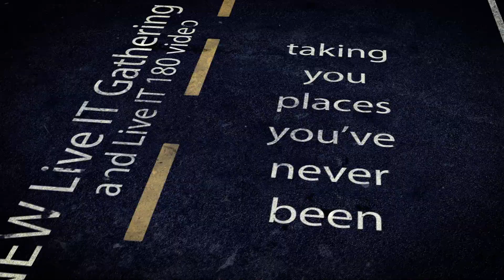"AMAZING MIRACLES" Live IT Episode 35 [ MassImpact.us ]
If you've been blessed, please join us in being a blessing. We are a Christian family-driven, non-profit organization, 100% dependent upon your generous support. (Thank you!).

We are grateful to these Faith in Business Friends
FAITH IN BUSINESS FRIENDS:
Ascension Medical Device
Carpets by Otto
Ed Schmidt Auto
Interstate Glass
McClure Insurance
MFC Products | Miller Fastener and Components
North Central Hand Rehabilitation
ProMedica
Quality Family Eyecare
SJS Investment Services
Spenglers Restaurant and Pub

"O most Holy Spirit, come and ignite the great Fire of your Love, set it ablaze in our minds and hearts."